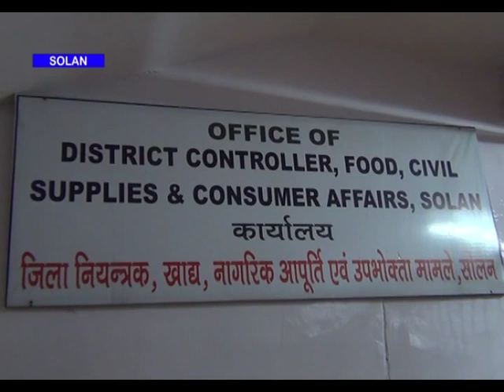सोलन के जिला खाद्य, नागरिक आपूर्ति एवं उपभोक्ता ने डिपुओं पर शिकंजा कसना किया आरम्भ।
जिला खाद्य, नागरिक आपूर्ति एवं उपभोक्ता  नियंत्रक ने शहर में चल रहे राशन के डिपुओं पर नकेल कसनी आरम्भ कर दी है जिसके चलते जगह जगह डिपुओं पर छापे मारी की जा रही है | जिस भी डिपू में अनियमितताएं पाई जा रही है उसके खिलाफ सख्त कार्यवाही कर उसे सबक देने का प्रयास किया जा रहा है | विभाग द्वारा कुछ दिन पहले भी डिपुओं पर औचक निरिक्षण किया गया था जिसमे आधा दर्जन भर डिपुओं में अनियमितताएं पाई गई थी अब उन पर विभाग सख्त कार्रवाई करने का मन बना चुका है